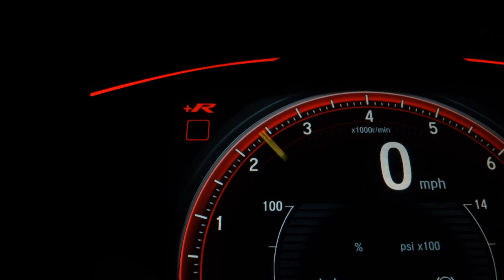VOLKSWAGEN GOL - 2014 - Santos/SP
Veículo: VOLKSWAGEN / GOL 1.0 MI 8V G.V
Ano: 2013/2014
Combustível: FLEX
Portas: 4 PORTAS
Câmbio: Manual
Cor: VERMELHA
KM: 108.000

✅ Air Bag
✅ Alarme
✅ Ar Condicionado
✅ Desembaçador Traseiro
✅ Direção Hidráulica
✅ Encosto de Cabeça Traseiro
✅ Freio ABS
✅ Travas Elétricas
✅ Vidros Elétricos
✅ Limpador Traseiro
✅ Trio Elétrico
✅ Air Bag Passageiro
✅ Porta Copos
✅ Para-Choques na Cor do Veículo
✅ Sistema ISOFIX